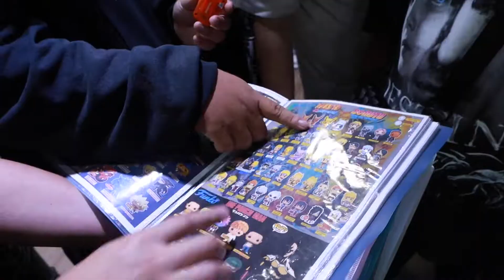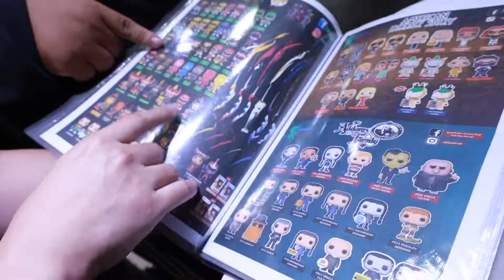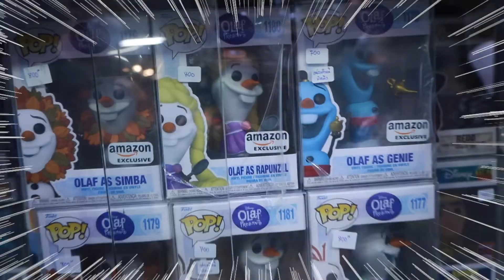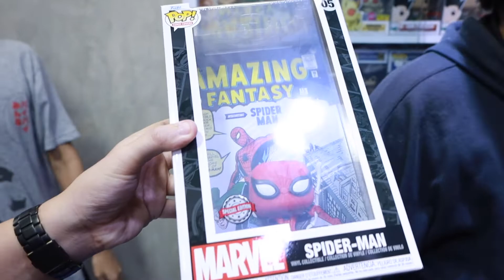มาทำความรู้จัก FUNKO POP กับ พี่ริท แฟนพันธุ์แท้ MARVEL PT.02 ( Hobby Gang - EP.25 )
สวัสดีคร๊าบบบบบ🙏🙏พวกเรา Hobby Gang พวกเราจะมามอบความสนุก ความมันส์ ฮา และสาระความรู้เต็มรูปแบบ เกี่ยวกับงานอดิเรกของวัยรุ่น😎😎

คลิปใหม่ลงทุกวัน อังคาร , วัน เสาร์ นะครับบ

      - เจรมี่ - IG : jameschadayu